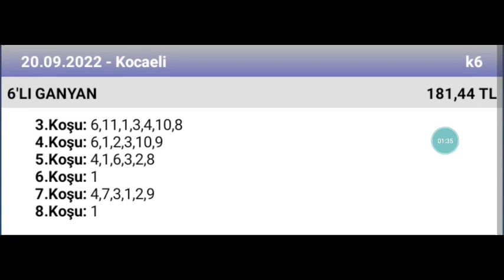20 Eylül 2022 TJK Kocaeli 🐎 at yarışı tahminleri altılı ganyan tahminleri